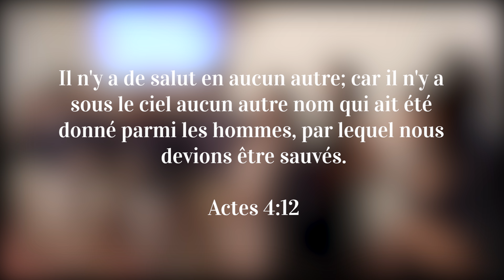STK Cergy | Sauveur (Mighty To Save) - Hillsong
Concert du STK Cergy "Les Backstages de la Foi", du samedi 27 janvier 2018.

À Dieu seul soit la gloire !

FPMA Cergy - Fiangonana Protestanta Malagasy aty Andafy - Eglise Protestante Malgache en France - Malagasy Protestant Church in France
Culte tous les dimanches à 15h30
19 Place des Touleuses, 95000 Cergy